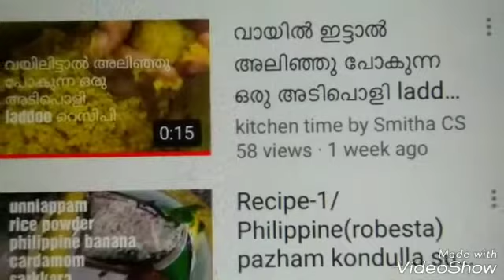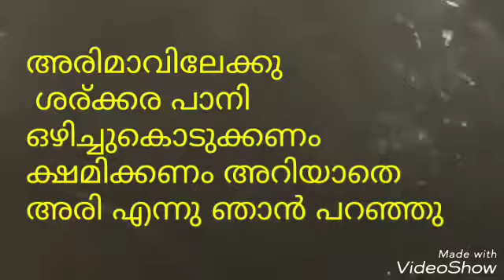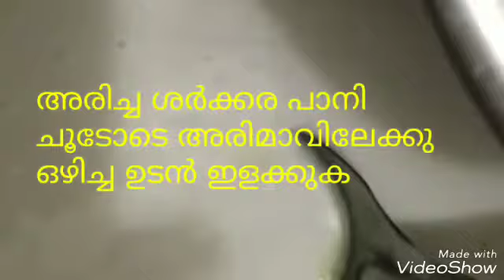കണ്ണൂർ സ്‌പെഷ്യൽ കലത്തപ്പം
വേണ്ട സാധനങ്ങൾ
പച്ചരി-2കപ്പ്
ചോറ്‌- അര കപ്പ്
ഉപ്പു-1നുള്ളു
അപ്പക്കാരം-കാൽ സ്പൂണ്
തേങ്ങ കൊത്തു
ചെറിയ ഉള്ളു5/6 എണ്ണം
ജീരകം-കാൽ സ്പൂണ്
ശർക്കര-250 ഗ്രാം
വെള്ളം ആവശ്യത്തിനു
വെളിച്ചെണ്ണ/നെയ്യ്-4/5 സ്പൂണ്
ഉണക്കമുന്തിരിങ്ങാ വേണമെങ്കിൽ

ഉണ്ടാക്കുന്ന വിധം

പച്ചരി 5/6മണിക്കൂർ കുതിത്തശേഷം
വെള്ളം വാരാൻ വെക്കുക

ഒരു ജാറിൽ അരിയും അരകപ്പ് ചോറും ചേർത്തു അതേ കപ്പിൽ കുറച്ചു കുറച്ചായി വെള്ളം ചേർത്തു അരയ്ക്കുക. അരി അളന്ന അതേ കപ്പിൽ ഒരു കപ്പ് ആണ് ഞാനിവിടെ എടുത്തത്

ശർക്കര പാനിയാക്കി അരച്ചെടുത്തു
മാവിൽ ചൂടോടെ ഒഴിച്ചു പെട്ടെന്ന് തന്നെ ഇളക്കണം.

ഒരു പാൻ വെച്ചു എണ്ണ ഒഴിച്ച് ചെറിയ ഉള്ളി മുന്തിരിങ്ങ തേങ്ങാ കൊത്തു എന്നിവ ബ്രൗണ് നിറം ആവുന്നവരെ വഴറ്റുക

മാവിൽ മിക്സ് ചെയ്യുക

 സ്റ്റവ് ഓണ് ചെയ്തു കുക്കർ ചൂടാക്കുക

വെളിച്ചെണ്ണ 3/4 സ്പൂണ്   ഒഴിച്ചു കുക്കർ എല്ലായിടവും ആവുന്നപോലെ ചുറ്റിക്കുക.എണ്ണ നന്നായി ഒഴിച്ചില്ലെങ്കിൽ അടിയിൽ പിടിക്കും

എന്നിട്ടു കലക്കിവെച്ച മാവ് ഒഴിക്കുക

 വഴറ്റിവെച്ചതു കുറച്ചുമാറ്റിവെച്ചിരുന്നു
അതും കൂടി മേലെ ഇട്ടുകൊടുക്കാം

കുക്കർ അടച്ചു  1മിനുട്ടിൽ താഴെ കൂടിയ തീയിൽ വേവിക്കുക.വിസിൽ ഇടാതെയാണ് വെക്കേണ്ടത്.അടപ്പിലെ വാഷർ മാത്രമേ ഇടേണ്ടതുള്ളു

അതിനുശേഷം തീരെ കുറഞ്ഞ തീയിൽ 10/15മിനുറ്റ് വേവിക്കുക.വിസിൽ ഇടരുത്

കുക്കർ തുറന്നു ഒരു കത്തി കൊണ്ടു കുത്തി വേവ് നോക്കാം

ചൂടോടെ കുക്കറിൽതന്നെ വെക്കാതെ പുറത്തെടുക്കുക
അല്ലെങ്കിൽ കരിഞ്ഞുപോകും
എല്ലാം ശ്രദ്ധയോടെ നന്നായി ചെയ്താൽ മാത്രമേ കറക്ടായി കിട്ടുകയുള്ളൂ